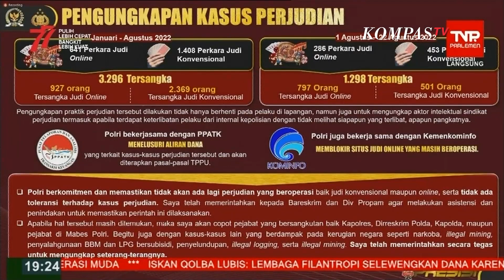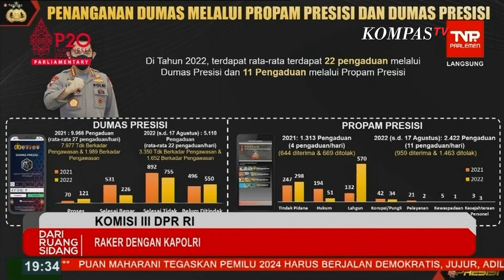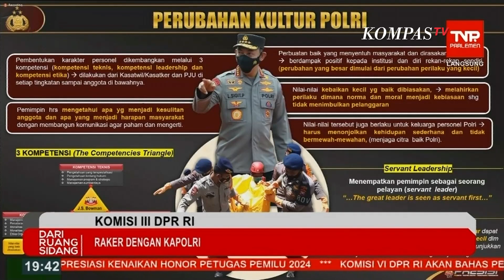[FULL] Jawaban Kapolri soal Pertanyaan Komisi III DPR, dari Konsorsium 303 hingga Kerajaan Sambo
JAKARTA, KOMPAS.TV - Komisi III DPR RI menggelar rapat dengar pendapat bersama Kapolri Jenderal Listyo Sigit Prabowo beserta jajarannya di Kompleks Parlemen Senayan, Rabu (24/8).

Dalam rapat tersebut, anggota Komisi III DPR mengajukan sejumlah pertanyaan kepada Kapolri terkait kasus pembunuhan Brigadir J.

Adapun pertanyaan anggota Komisi III DPR meliputi motif pembunuhan Brigadir J, kerajaan Sambo, konsorsium 303 hingga uang Rp 900 miliar.

Sementara itu, Listyo Sigit membantah isu uang Rp 900 miliar yang diduga ada di rumah Ferdy Sambo.

"kami nyatakan uang Rp 900 miliar tidak ada, soal video viral tumpukan uang dolar, itu video kasus uang dolar palsu di Atlanta, Amerika Serikat," kata Listyo Sigit.

Sedangkan untuk motif pembunuhan Brigadir J, Listyo Sigit mengatakan bahwa akan mengungkapkan setelah memeriksa istri Ferdy Sambo, Putri Candrawathi.

Sementara motif yang diungkapkan sama seperti yang telah disampaikan oleh Dirtipidum Bareskrim Polri beberapa waktu yang lalu.

Kemudian, Kapolri juga tengah mendalami keterlibatan penasihat ahli Kapolri, Fahmi Alamsyah dalam penyusunan scenario Ferdy Sambo di kasus pembunuhan Brigadir J.